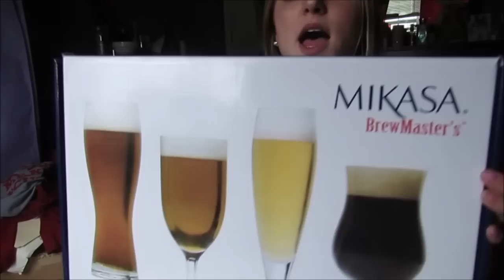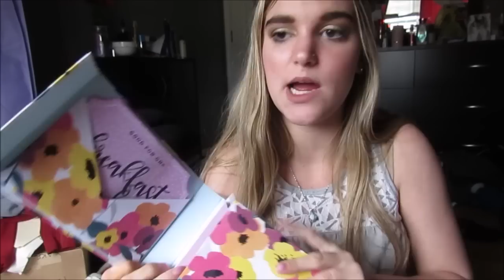Mothers Day Haul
Marshalls Mothers Day Haul :)
I hope you guys all enjoyed this video and got some gift ideas of what to give your mom for mother's day :) Thank you soooo much for watching and please don't forget to subscribe!

FAQ!
What's your name?
-Rachel
How old are you?
- I'll be 19 in September :)